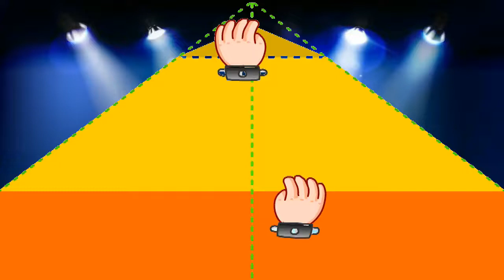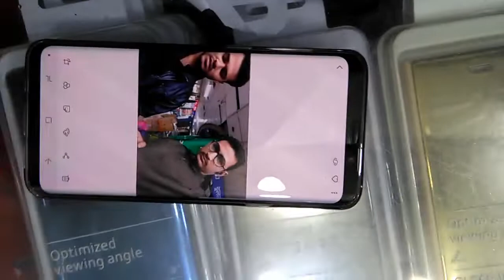Samsung Galaxy S9 Plus Review Glass Screen Protector|saveyourinternet|Samsung Galaxy S9+ Features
Video name is:Samsung Galaxy S9 Plus Review Glass Screen Protector|saveyourinternet|Samsung Galaxy S9+ Features
Samsung galaxy s9 and s9+ review lajer glass screen protertor idea 2019
this phone is very nice phone samsung galaxy s9 and s9+ phone is looking so cute.
note 9+ samsung and samsung note 9 is so goods phone in this world.and Iphone x and samsung galaxy s9 plus is so goods phones.2019
new idea.
new jewellery design.
Creative hacking jewellery ideas.
Creative life hacking Jewellery 2019
jewellery making
jewellery box

➤skype Profile:imtiaj.rabby1

➤ebay Profile